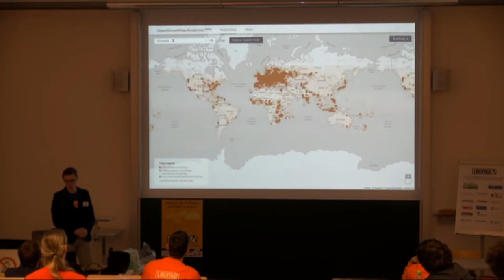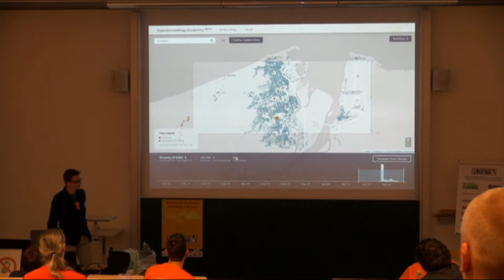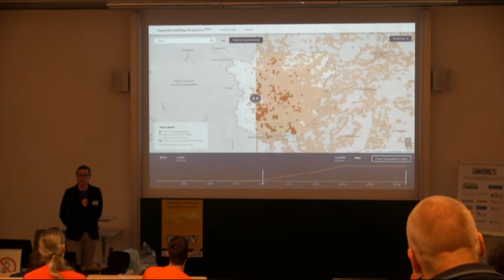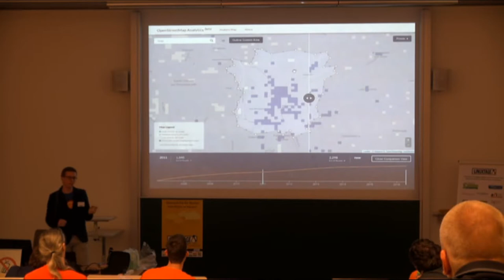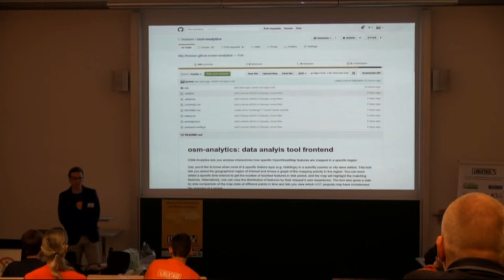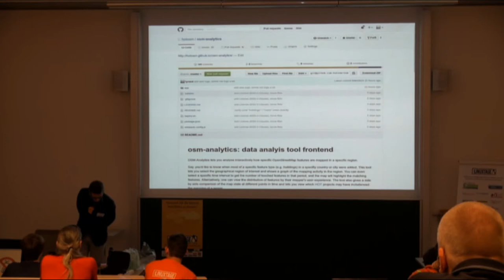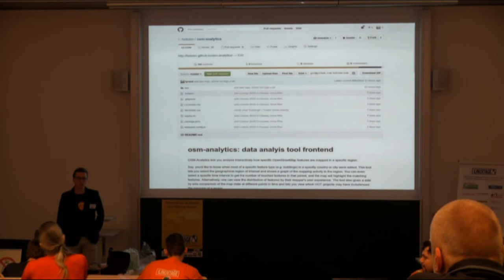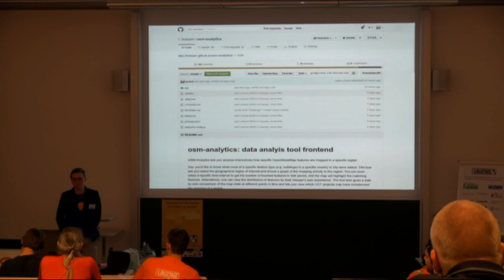LT - OpenStreetMap_Analytics - Martin Raifer - Grazer Linuxtage 2016